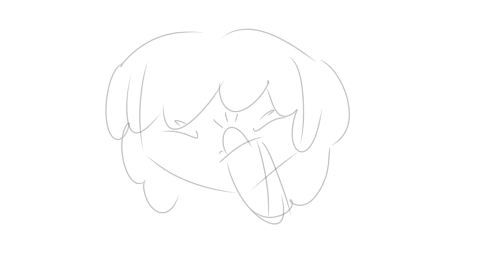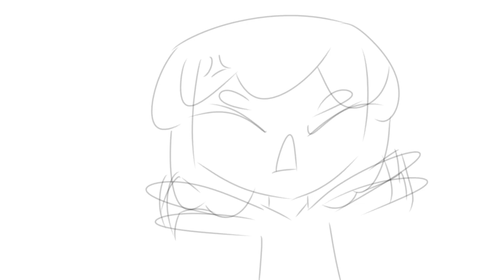[Animatic] Jack Goes Strawberry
(Reuploading due to errors the first time. Originally uploaded 01/03/2018. Warning for some naughty language!)
Princess Bubblegum decides to supplement her daughter's education by teaching her how to read!
(i.e. Helen shows off her dumb AT NextGen ideas for no reason and nobody cares. Not associated with actual Adventure Time canon.)

Time for another animatic! I hope I'm getting better at this, because they're quite a lot of fun to make! Your usually-scheduled madness shall continue promptly.
(For anyone who does want to hear about my stupid Adventure Time NextGen, she's Fusion Fantasia, the eldest daughter of Flame Princess and Princess Bubblegum.)

Also, I'm doing a song for ASDR's newest album!
Get hype for this! :D

Audio is from Mock the Week.
I may never be Sangled, and that's probably a good thing.